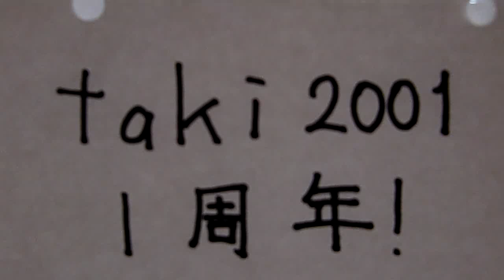小湊鐵道 高根踏切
←馬立　×高根踏切×　光風台→
場所：千葉県市原市上高根(県道144号線)

光風台駅から馬立駅に向かって2つめの踏切です。
音は両側共に電鈴から鳴ります。
東側は鳴っていません。

・通過車両
1：普通列車　キハ200形キハ210

・警報灯
東側1：日本信号株式会社［踏切警報灯　ED77形］
　　2：株式会社三工社［踏切警報燈　普通形］
西側1：日本信号株式会社［踏切警報灯　ED77形］
　　2：日本信号株式会社［踏切警報灯　ED77形］
　　3：日本信号株式会社［踏切警報灯　ED77形］
　　4：日本信号株式会社［踏切警報灯　ED77形］
　　5：日本信号株式会社［踏切警報灯　ED77形］
　　6：日本信号株式会社［踏切警報灯　ED77形］

・遮断機
東側：日本信号株式会社［電気踏切シャ断機　EM1010A形］
西側：日本信号株式会社［電気踏切シャ断機　EM1010A形］

光風台駅
↕ 0.2km
根田踏切
↕ 1.0km
高根踏切
↕ 0.4km
馬立踏切
↕ 0.2km
馬立駅